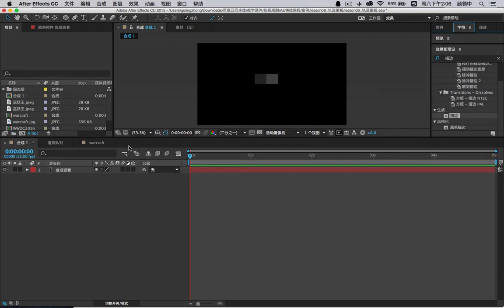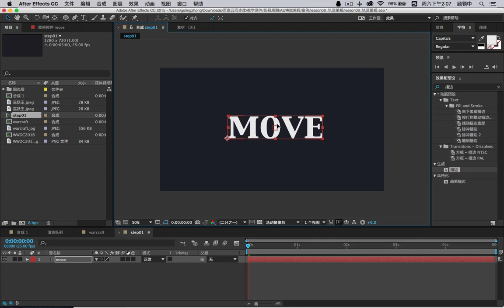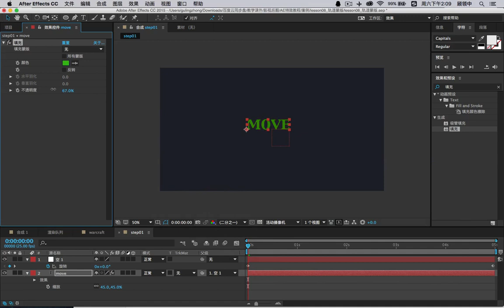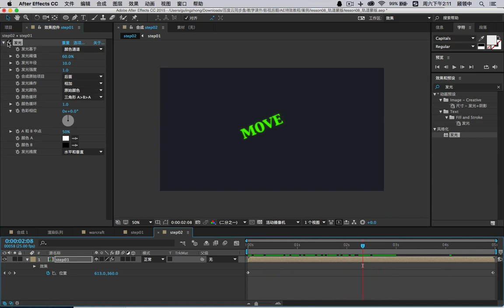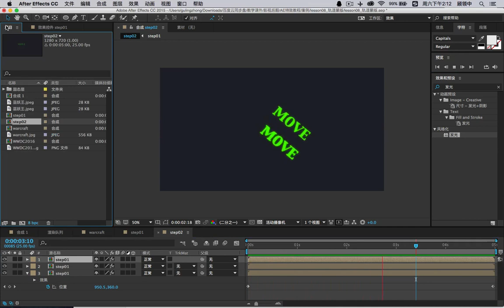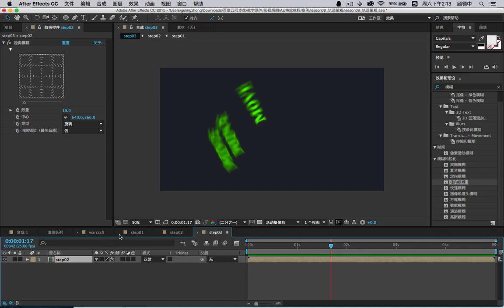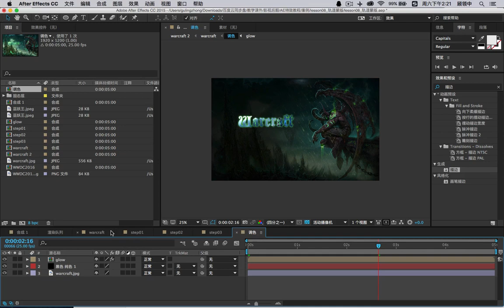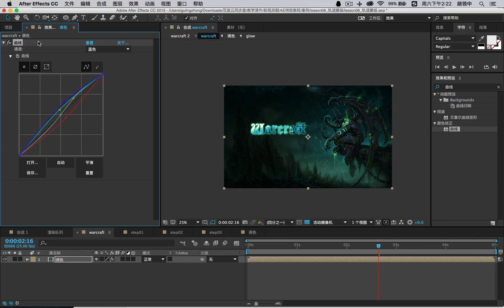影视后期（AE9 合成嵌套